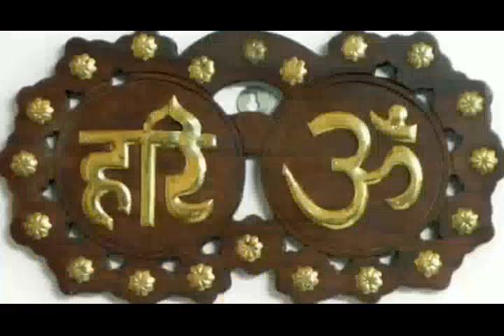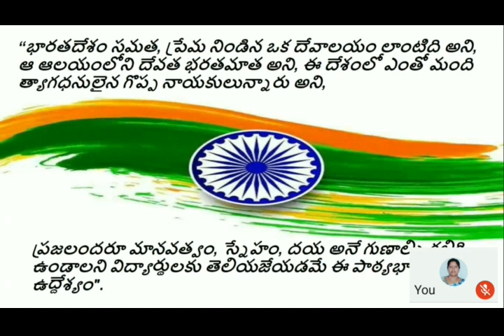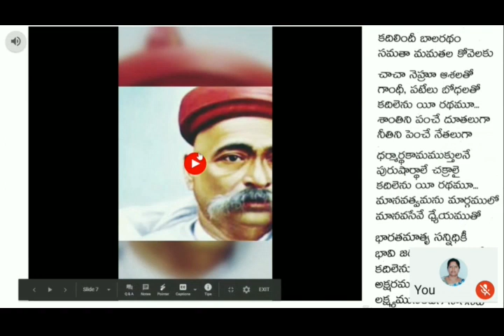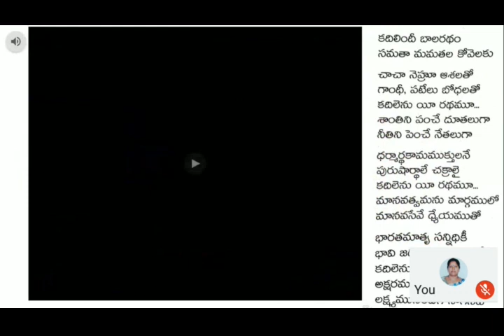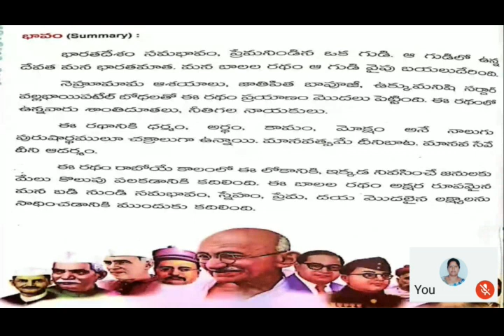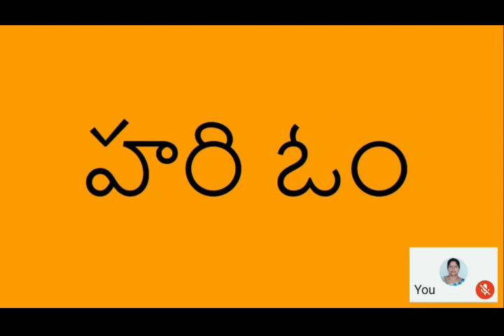GVKCV ONLINE CLASSES: బాలరథం ( CLASS 4 TELUGU )